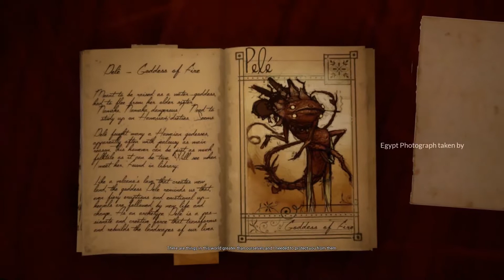What Never Was | Demo | Magic is everywhere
This is a nice game that could be a really nice distraction. Well I think it is and I do so love nice adventures in a real world meats magic world is always a great game